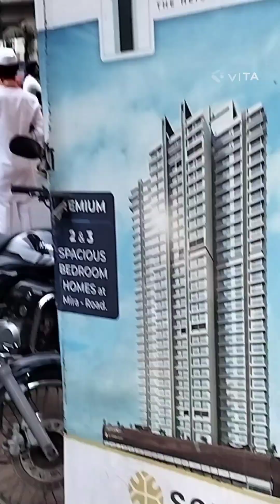SAI BABA KI PALKHI 🙏 !! BY SOPAN RAI !!saibaba